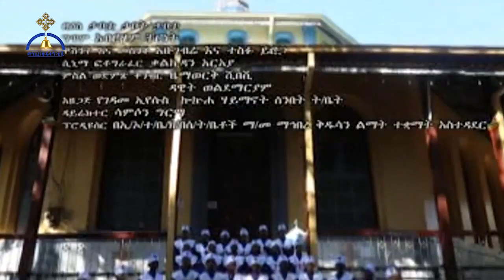ቅዱስ ቂርቆስ፡-ልዩ የሕጻናት መርሐ ግብር